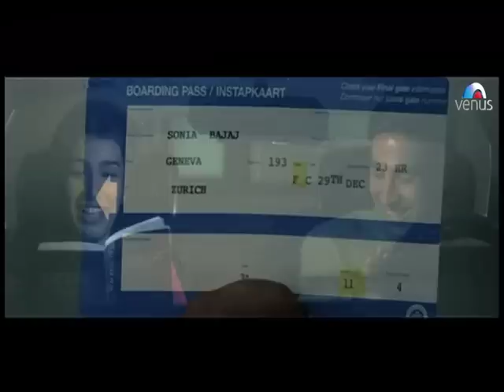Akshay Kumar Explains the Whole Plan to Bobby Deol (Ajnabee)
Akshay Kumar explains the whole plan to Bobby Deol that the girl he saw in Mauritius was his real wife Mink, and the girl with him is his girlfriend Bipasha Basu and he was just a drummer and she a dancer in a bar.